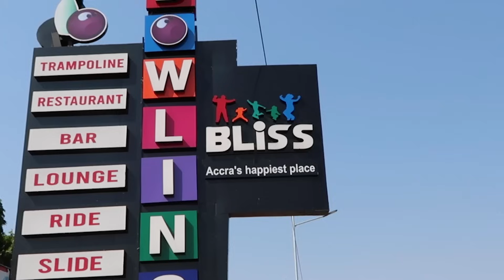BLISS TRAMPOLINPARK in GHANA 🇬🇭 WIR WOLLEN EINEN WELPEN HOLEN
Fresh Family was geht ❤️

Wir haben heute einen XXL Vlog für euch und hoffen dass ihr ganz viel Spaß beim Zuschauen haben werdet 😍

Folgt mir gerne auch auf Instagram für Daily Story's